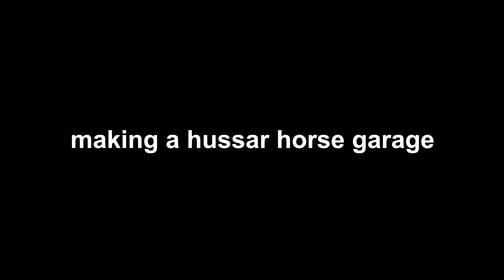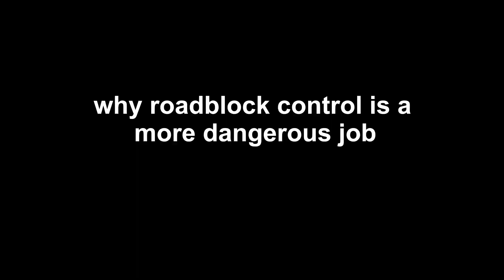Blood & Iron: Huntin' Enemy Horse Riders And Road-Blockers Down (First & Second Time playing Hussar)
Outro: Woodstock - CSNY

0:00 Killing Horse Riders
0:56 Killing Road Blockers
1:15 Road-Block Control
1:26 Doing All Three Jobs
2:22 Outro (Woodstock - CSNY)